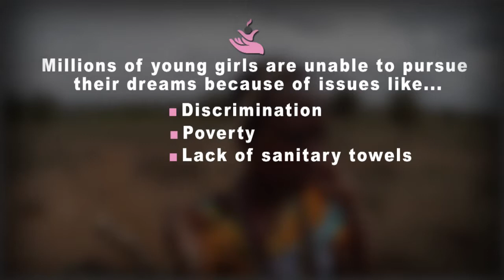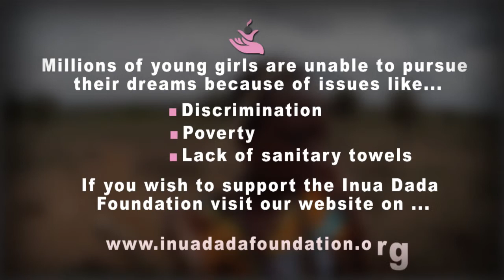INUA DADA MINUTE BRENDA WANJIRU |||| UMOJA ONE ESTATE|| NAIROBI COUNTY |||| HD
Produced by Real Image Communication EA October 2014.

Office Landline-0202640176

Millions of young girls are unable to pursue

their dreams because of issues like

                  -Discrimination

                   -Poverty

                   -Lack of sanitary towels

if you wish to support the Inua Dada Foundation Visit……